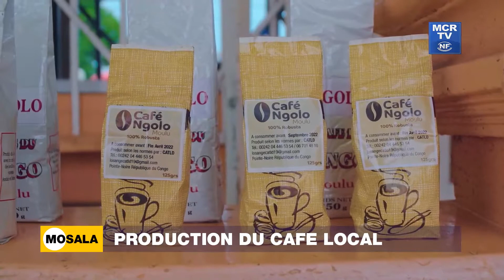La Production du Café Local [Café NGOLO] - Emission Mosala